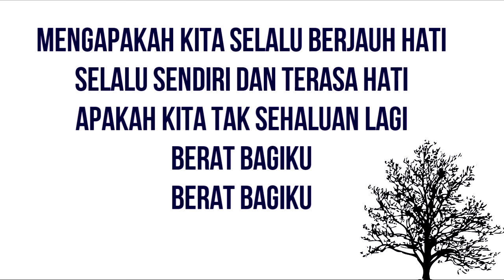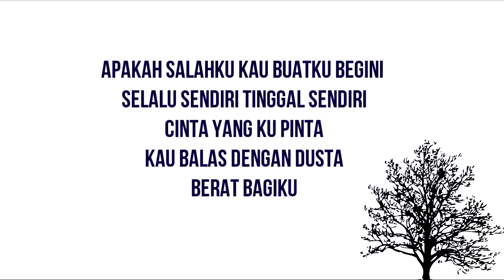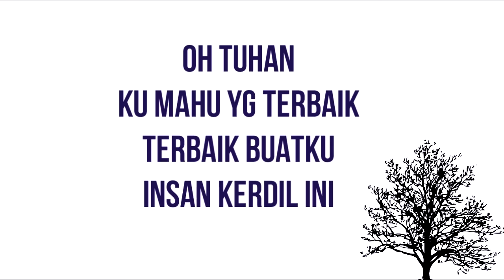Sufian Suhaimi - Terakhir | (Lirik Video) HD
2016 : "Terakhir" and breakthrough

"Terakhir" was composed by Sirkhan since 2012. Sufian, Sirkhan and Rinkarnaen took more than two years to complete the song. The rough cut of the song was recorded equipment he bought with his savings and later uploaded to SoundCloud by Sufian.A fan uploaded the song on YouTube and the song started to gain attention from fans. Few music labels contacted Sufian to sign him as a singer, yet he turned the offers down citing his conflict due to his affinity with rock music.Discussion with Sirkhan led to his decision to accept offer from music label and Sufian was signed with Aries Music in early 2016."Terakhir" was re-recorded and released on iTunes in March 2016. The single received nationwide success and was shortlisted for Anugerah Juara Lagu.Sufian's second single, "Harus Aku" was released in October 2016.

This Song Copyright By :
One Stop Music Bhd Malaysia

Chord Guitar:
verse: C, G, Am, F, Fm
chorus: C, Em, F, G
bridge: Am, G, F, G
Original Post Video Song by Sufian Suhaimi

Malaysia Local Music